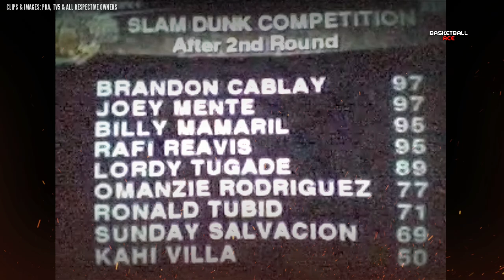Noong SUMALI sa SLAMDUNK CONTEST si LORDY TUGADE at SUNDAY SALVACION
Noong SUMALI sa SLAMDUNK CONTEST si LORDY TUGADE at SUNDAY SALVACION | KAMUSTA ang kanilang naging PERFORMANCE?